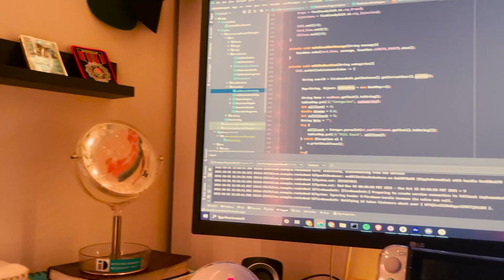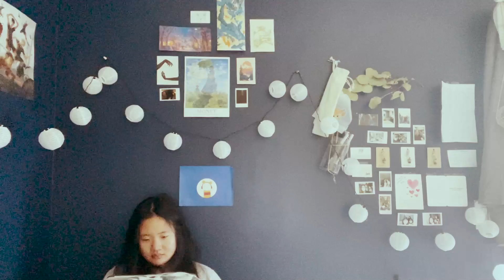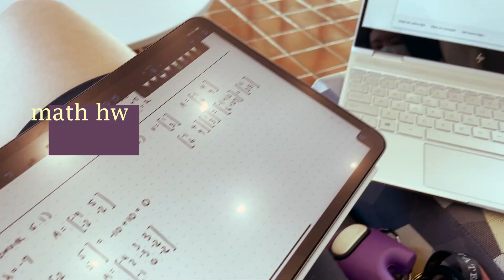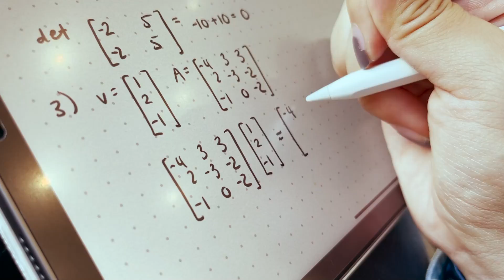Week in my Life Oct 2021 | trip to SD, study with me, clean, concert alone?